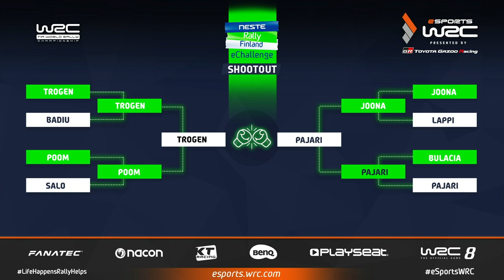Neste Rally Finland eChallenge Shootout semi-finals / eSports WRC 2020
FIA Junior WRC drivers Sami Pajari and Lauri Joona advance to the semi-finals, where they are joined by their 18-year-old fellow countryman Sami-Matti Trogen. Halting the Finnish clean sweep in the final four is Estonian WRC 3 driver Roland Poom. Who will make it to the Grand Finale (live here on Saturday 1 Aug at 8pm CET)?